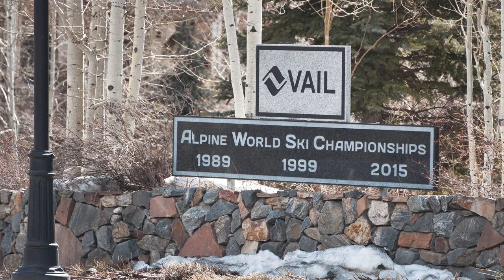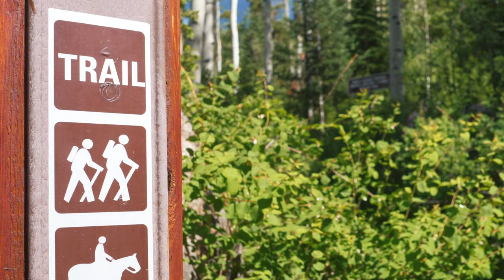218 Pine Marten Way | Located in Cordillera | Listed by Malia Cox Nobrega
Official property video for 218 Pine Marten, located in Cordillera, Edwards, Colorado.  Listed by luxury real estate agent Malia Cox Nobrega with LIV Sotheby's International Realty.  Luxury real estate for sale in the Vail Cordillera Edwards area in Colorado.